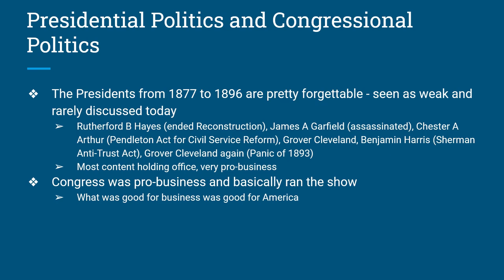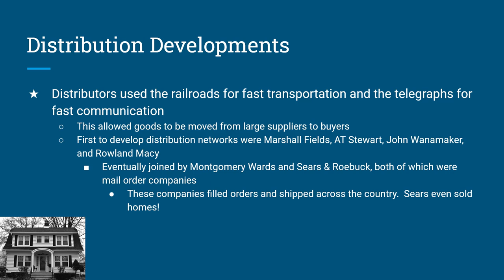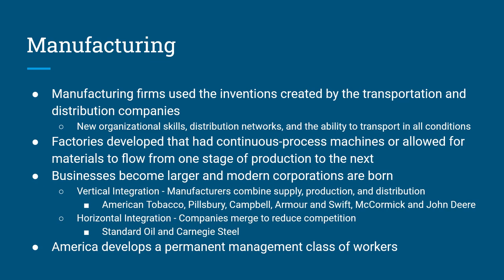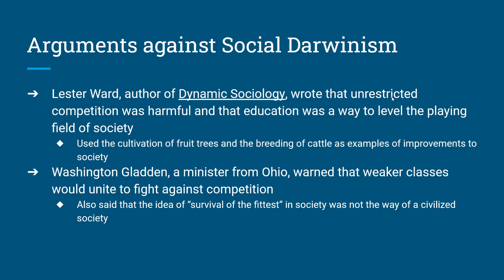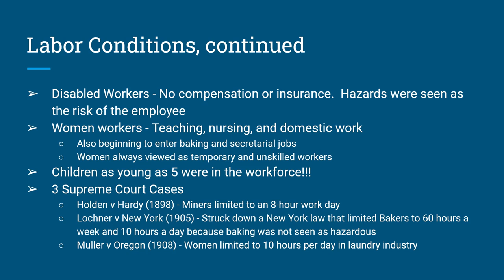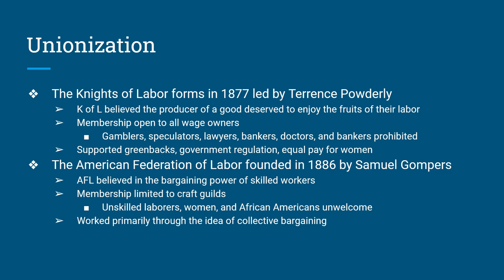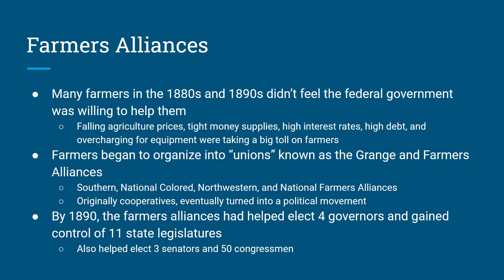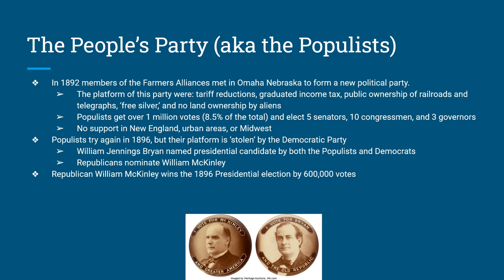The Gilded Age